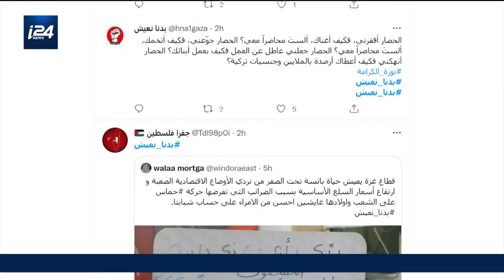Egypt to increase security on Gaza border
Interview with Col. (Res.) Alon Eviatar, Palestinian Affaits Expert and former COGAT advisor on the latest about Hamas' drone that was intercepted by the Iron Dome by Israel.

Calev Ben David breaks down the need-to-know news from around the world in a fast-paced and engaging format.